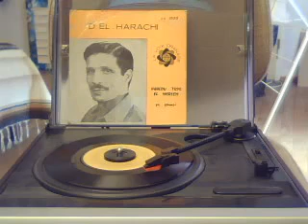دحمان الحراشي خليو اطرق المريم خليوها تفوت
اغاني شعبية جزئري